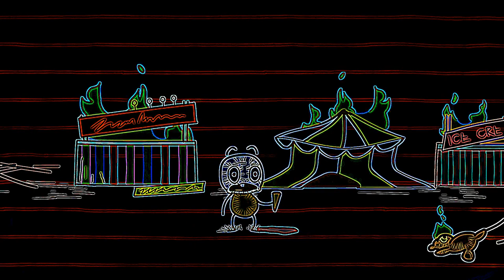Eye Care Cartoon "Spice Guys Finish Last - Pencilmation"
- Eye Care Cartoon "Spice Guys Finish Last - Pencilmation" transfromed using Eye Care Technologies to Black and Colors scheme . Watch the video and save your eyes. The light emission to the eyes in the video is reduced by 19.88 times compared to the original video.